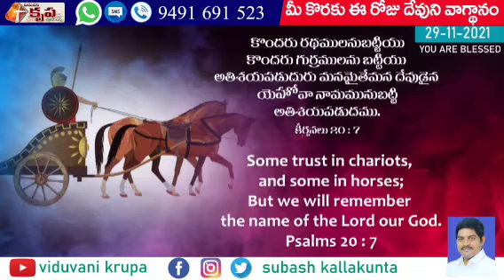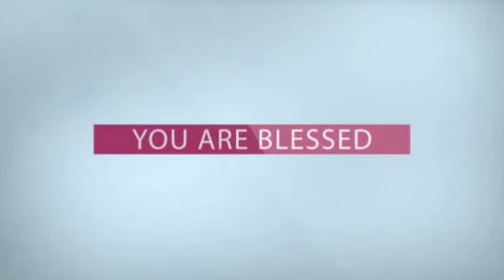Daily Promise - అనుదిన వాగ్ధానం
Today's God's Promise For U # 29 November 2021 #